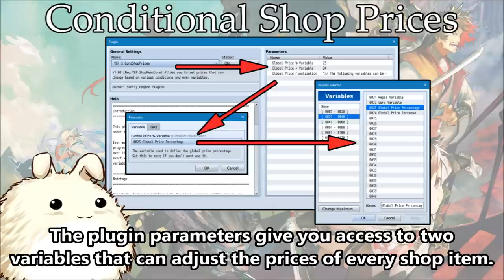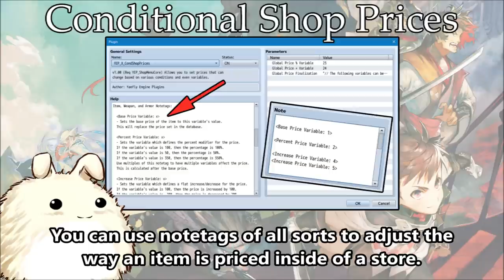YEP.189 - Conditional Shop Prices - RPG Maker MV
Ever wanted to have shop prices for certain items fluctuate as your game progresses? Or maybe even set market values for certain items that change over time. This plugin lets you bind base prices, percentages, increases, exact values, and more! And the best part is, this can be done through variables so you can have extremely dynamic control over your game's market.